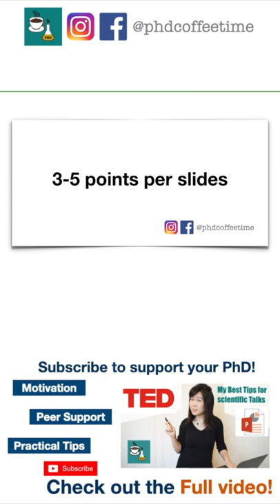The "1-min Rule", Explained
Begin Every PhD Presentation Like a TED Talk